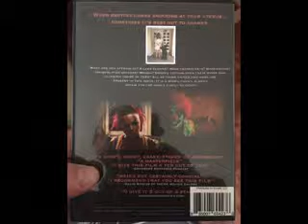Tom Hooper's "Les Miserables" (2012) film reviewed by Delusions of Grandeur